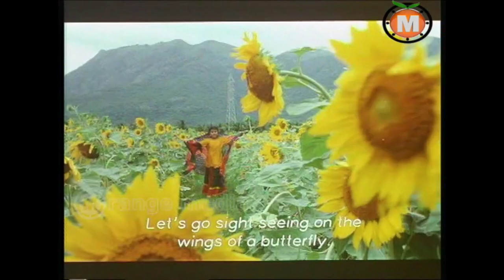Killer Telugu Movie Part 6 || Prabhudeva - Roja